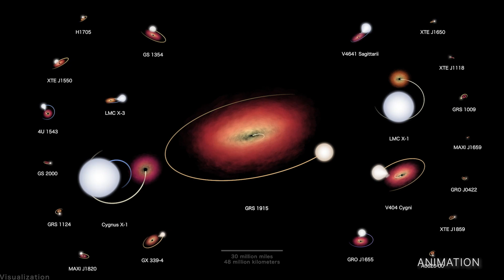This Week @NASA: Crew-3 Astronauts Return to Earth, Boeing’s CST-100 Starliner, Black Holes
The Crew-3 astronauts return from the space station, the spacecraft for another commercial crew mission is on the move, and discussing NASA’s budget … a few of the stories to tell you about – This Week at NASA!

Credit: NASA

Producer: Andre Valentine
Editor: Lacey Young